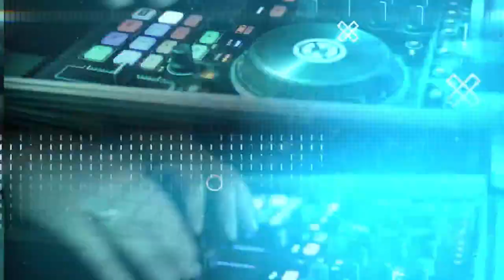What's Up Weekend